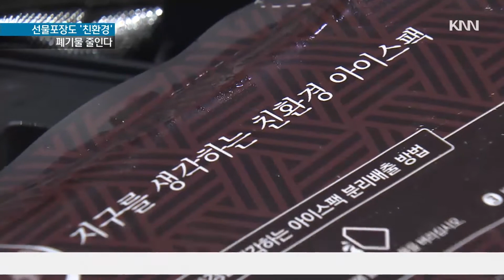추석선물세트 '친환경' 포장 플라스틱 OUT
최근 친환경 트렌드에 맞춰
추석선물세트 포장도 재사용이나
재활용이 가능하도록 바뀌고
있습니다.

또 업사이클링 제품 등 친환경 상품도 보다 다양한 형태로 선보이고
있습니다.